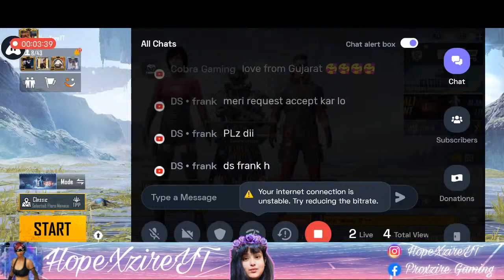Uff Ye Hacker | Team Code Se Khelenge | Road To 1K Subscribes| Iqoo3 Full Rush Gameplay ..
HELLO EVERYONE !
Welcome to my official YouTube Platform. I am Very happy and thankful to have you in my video. Always make you laugh and impress with my clutches in BGMI.
NAME:- ISHIKA SARKAR
UPI- ishikaop@airtel
Social Media Platform:

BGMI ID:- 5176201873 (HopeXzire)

FULL GYRO GAMEPLAY WITHOUT ADS